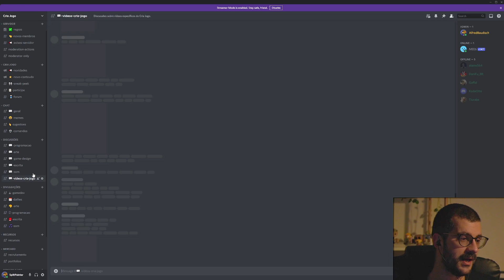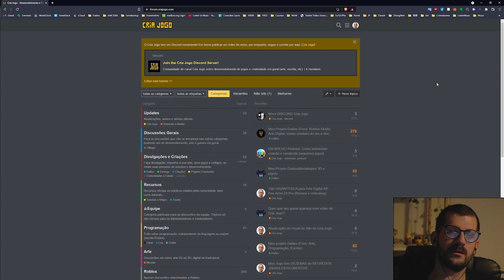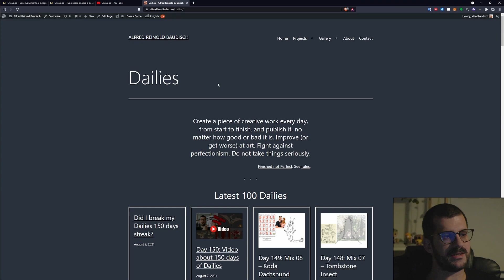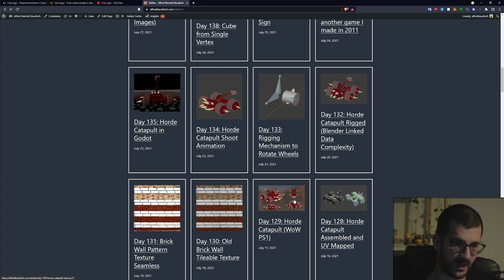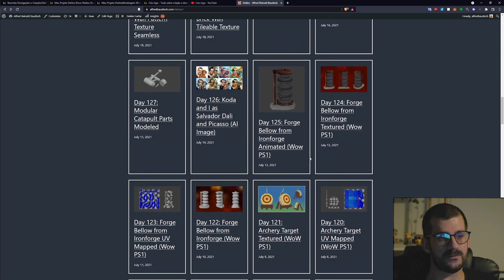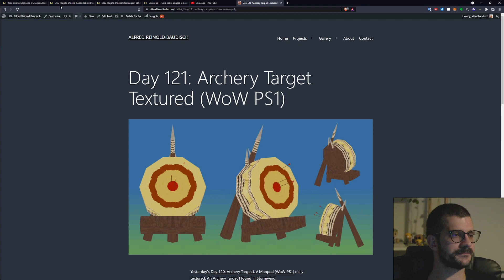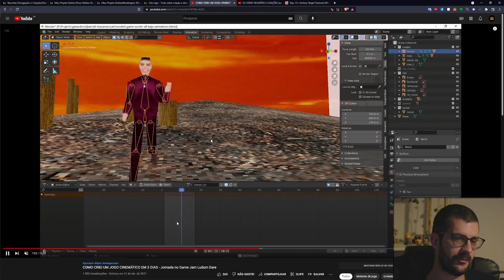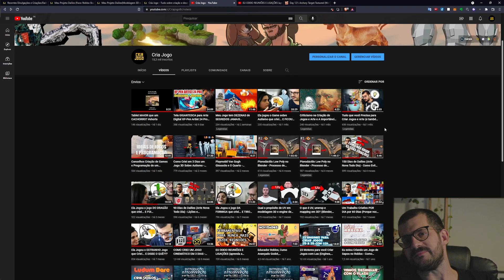🇧🇷 Discord, Vídeos 2021 e Planos 2022 - Novidades Cria Jogo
Novidades Cria Jogo: novo servidor Discord, novo site, resumo dos vídeos de 2021, dailies em 2021 e o que está por vir em 2022.

Discord (AVISO: ROBLOX não é permitido no nossos servidor Discord).